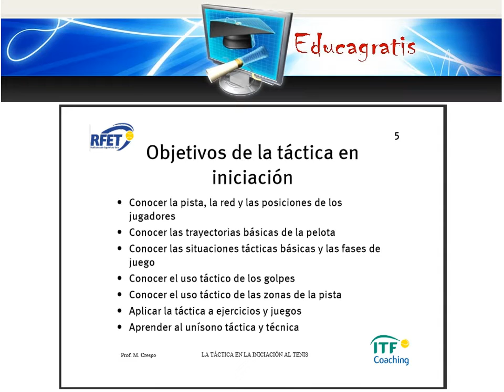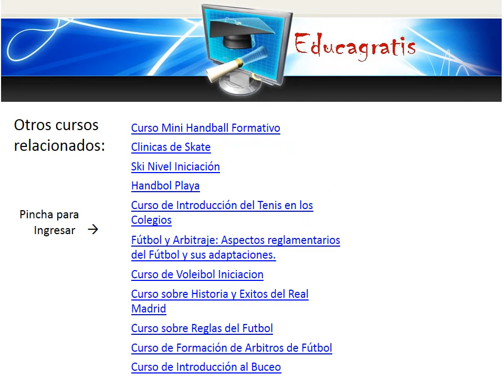Curso de Tenis